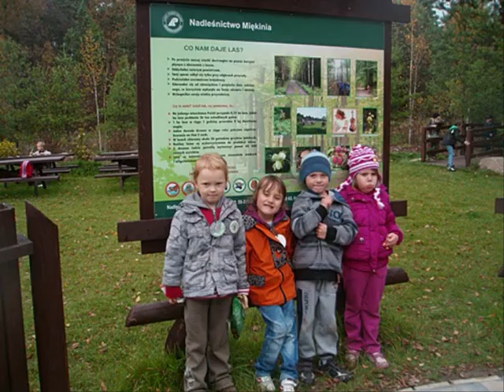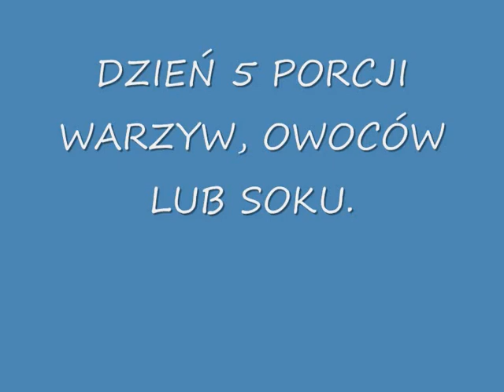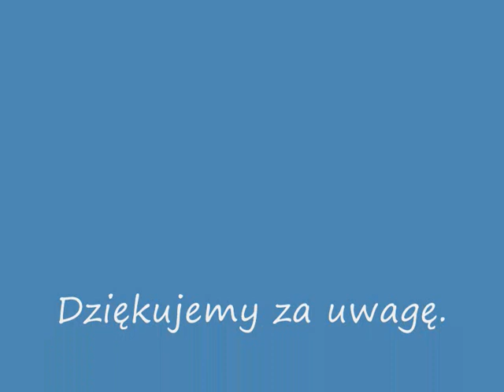SZKOŁA PODSTAWOWA W MIECZKOWIE- KUBUSIOWI PRZYJACIELE NATURY